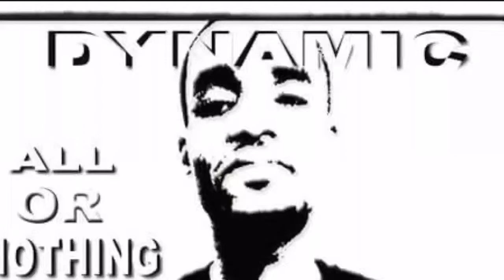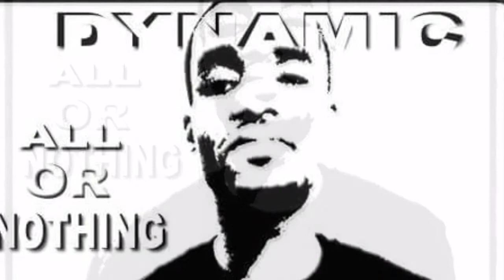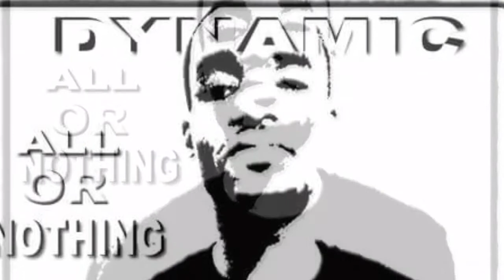Dynamic x money 2 make(feat.Kp)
Download my mixtape All Or Nothing at datpiff.com